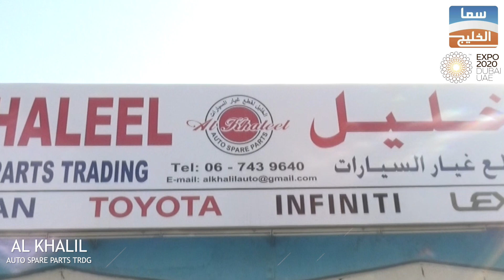AL KHALIL AUTO SPARE PARTS TRDG | برنامج كفاءات الإمارات